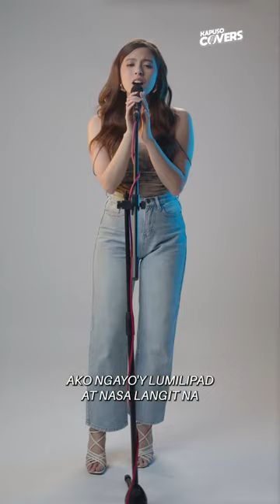Kapuso Covers: "Alapaap" performed by Ysabel Ortega ("Firefly" OST)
Ysabel Ortega takes us on a magical and wonderful journey with her KapusoCovers performance of "Alapaap," the official soundtrack of Metro Manila Film Festival 2023's Best Picture and Best Screenplay movie 'Firefly'